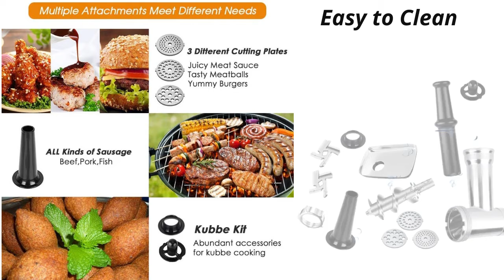ALTRA Meat Grinder Attachment Review | Free Return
ALTRA Stainless Steel Electric Meat Grinder, Meat Mincer & Sausage Stuffer, [2000W Max] [Concealed Storage Box] Sausage & Kubbe Kit Included, 3 Grinding Plates, 2 Blades, Home Kitchen & Commercial Use

Product description

About this item:

???Professional Fast Meat Grinder, Powerful 2000W Peak Output Power? Efficient Altra electric meat grinder with engine output up to 350W (2000W MAX) is powerful enough to easily handle venison, chicken, beef, fish, pork, etc. 3 pounds of minced meat can be produced a minute. It is a perfect food processing experience for you with efficient output of healthy ground meat.
???Multiple Accessories for Different Needs & Easy to Assemble? ? 3 cutting plates with 3 different sizes for coarse, medium and fine grinding, you can grind different sizes of minced meat, as well as carrots, garlic, peppers, etc. ? Meat grinder with sausage stuffer and kubbe kit make delicious sausages, kibbeh faster. You can make different foods with different accessories and easily get meat foods, such as burgers, meatballs, salads, sausages, etc.
???Easy to Clean and Store & Hygienic Use? The food grinder is easy to operate with 3 buttons, on/off, reverse, and safety lock, improving machine safety. And it can be easily disassembled and cleaned, making the machine hygienic and without residual residue. Storage box can be used to store accessories without taking up space and prevent loss of accessories.[Note: Parts are not dishwasher safe, please use neutral detergent when cleaning and keep dry with a soft cloth after cleaning.
???Premium Stainless Steel Housing & Nice Appearance? The meat grinder is made of food-grade material to ensure that the food will not be contaminated; with premium three-layer stainless steel housing, which is strong and durable. The shape and structure are designed to make the machine stable and nice. Perfect meat grinder for home use and ideal for small scale commercial use, efficient and convenient. It takes up little space in the kitchen but brings healthy meat to the family!
???Advanced Technology for Chewy Meat & Lifetime Support? Designed with an user-friendly handle, stable body and enclosed blade for effective and safe grinding. The meat is squeezed out through three spiral rings in the spiral rod attachment without breaking the meat's fibers and chewy texture. And we are ready to respond within 24 hours to help you solve any problems with the product and to assist you in operating the meat and vegetable grinder.

Package Included:

1 x ALTRA Meat Grinder

3 x Grinding Plates (coarse, medium and fine)

2 x Carbon Steel Cutting Blades

1 x Kibbe Attachments

1 x Sausage Attachment

Maintenance of ALTRA Meat Grinder:

Please DO NOT use the machine for more than 10 minutes.

Please DO NOT use the dishwasher. Wash with water (under 122°F) or neutral detergent.

Please keep the machine dry.

Please make sure grinding blade in correct direction(install blade sharp side outward)